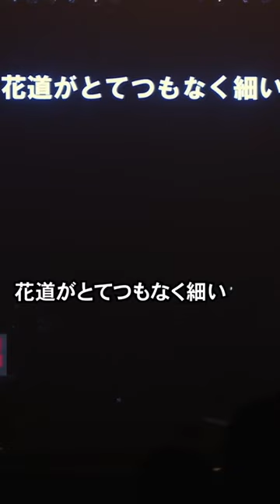岡崎体育 MC集④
『okazakitaiiku JAPAN TOUR Ⅱ』
2022年10月～2023年2月まで全国20都道府県21公演のライブハウスを巡った「JAPAN TOUR」。
今年も各地のライブハウスを「JAPAN TOUR Ⅱ」として巡らせて頂きます！
そして、今回は全公演岡崎体育本人によるお見送り付き！！

‹チケット›
前売：￥5,000(税込)
当日：￥5,500(税込)
※ドリンク代別・未就学児童入場不可
席種：スタンディング

■一般発売
９月９日(土)10:00～

【リリース】
■コンセプト・アルバム
『OT WORK Ⅲ』
2023年10月4日（水）発売
価格：￥2,500（w/t）
初回仕様限定盤カラーケース仕様（数量無くなり次第通常盤に切り替え）
▼収録曲
1．Knock Out（Album Mix）
　TVアニメ「マッシュル-MASHLE-」オープニングテーマ
2．深夜高速
　三井住友フィナンシャルグループ 企業CMソング
3．レディキャップ！
　テレビアニメ「キャップ革命 ボトルマンDX」主題歌
4．季節の報せ
　朝日放送テレビ「news おかえり」オープニングテーマ
5．富山におるちゃ
　NHK富山放送局 マスコットキャラクター「きとっピ」のテーマソング
6．Insane（B.LEAGUE version）
　B.LEAGUE 2022-23 SEASON公式テーマソング
7．膏
8．Beats Per Minute 220
　Red Bull SoundClash 2022 テーマソング
9．休みの日くらい休ませて
10．Liar
11．めざましじゃんけんのテーマ

■初のアナログ盤12インチシングル
「サブマリン」
2023年10月4日（水）発売
￥2,860（w/t）
45回転180グラム重量盤
▼収録曲
Side A：サブマリン
Side B：ダブマリン

■岡崎体育SNS
▼Music